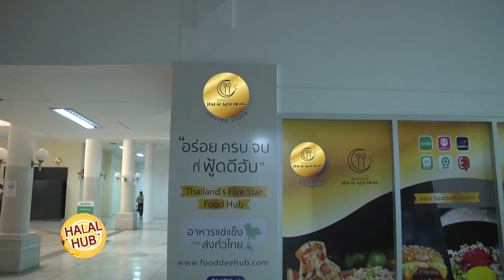bangkok halal kitchen